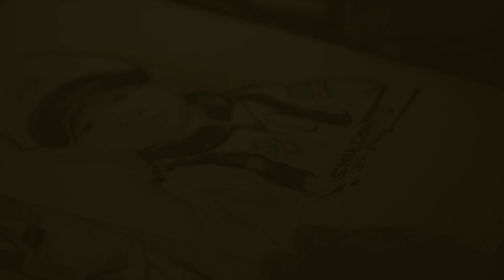PAW PATROL BIRTHDAY PARTY with Captain Sheldon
Hello guys! It's Sheldon's Fun Time !

This is my birthday party video with Paw Patrol theme!
It was really fun and exciting! Thank you every one for coming!

Party Decoration by: @thetruhappiness
Video by: @stevenandriann
Birthday Venue: @pondok_kemangi_pluit